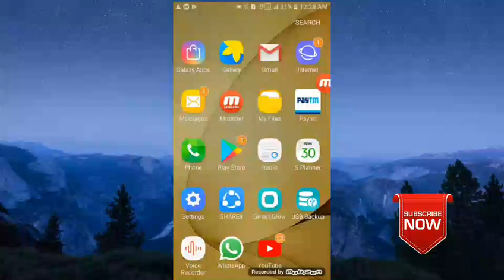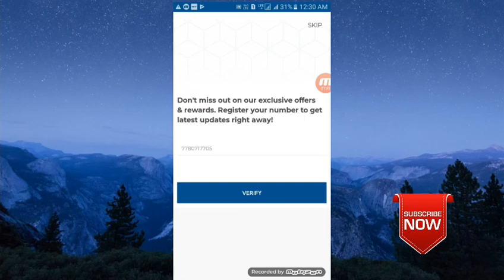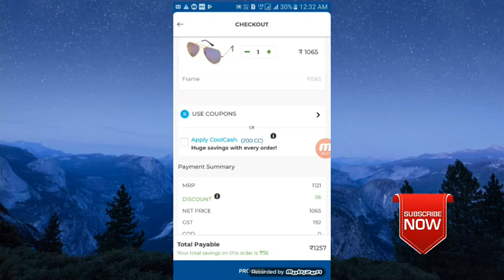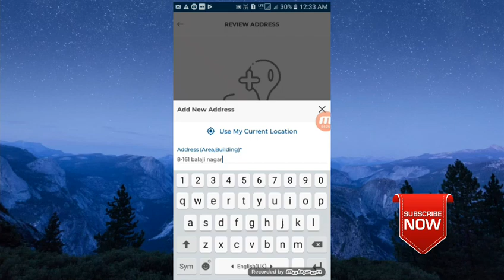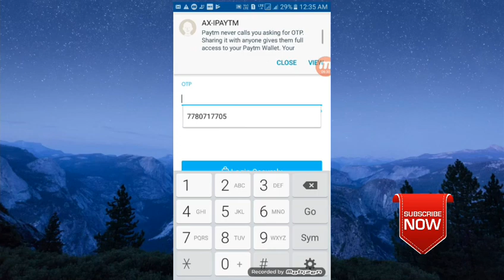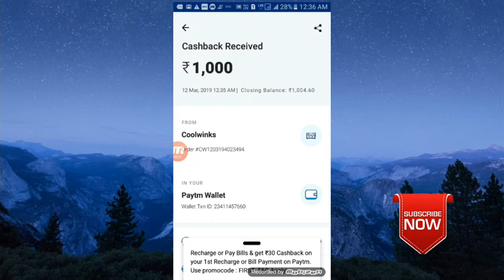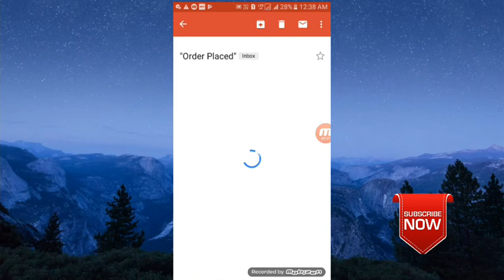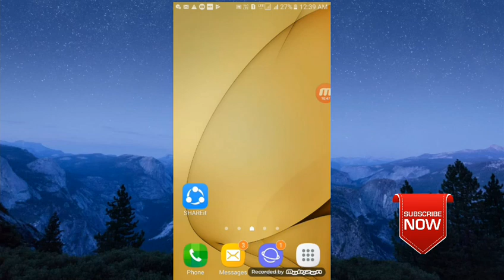hwo to buy sunglass 6 rs only | instant paytm cashback